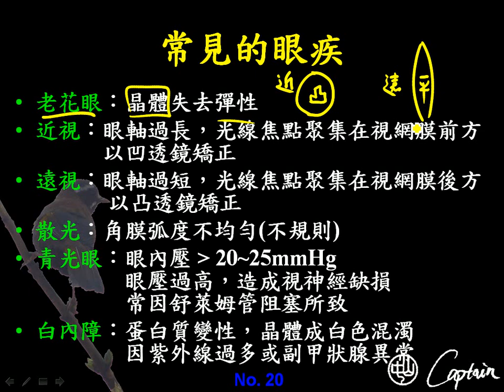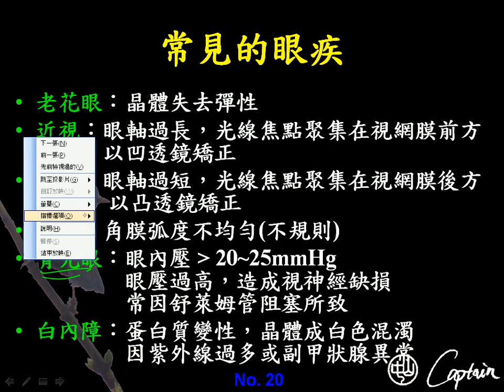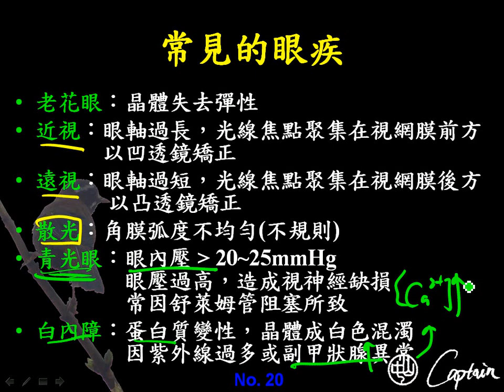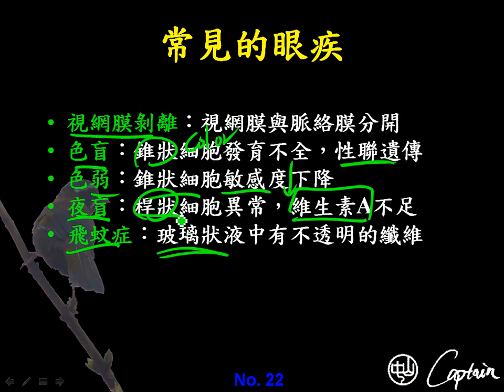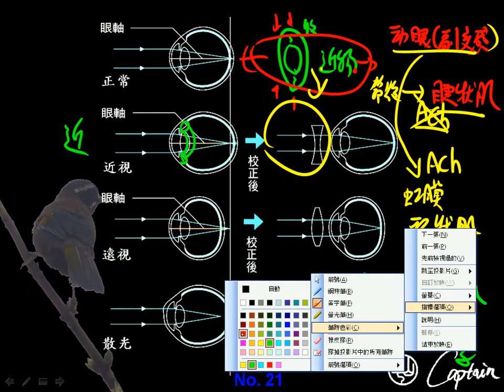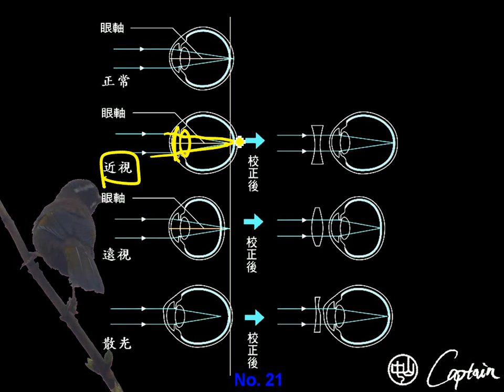9 1 7常見的眼疾三捷g